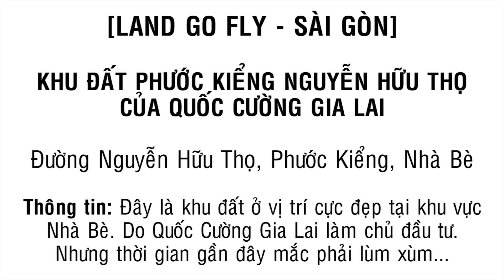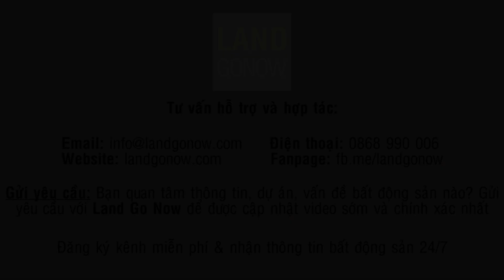Khu đất Phước Kiển Nguyễn Hữu Thọ của Quốc Cường Gia Lai - Land Go Fly ✔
Khu đất Phước Kiển Nguyễn Hữu Thọ của Quốc Cường Gia Lai nằm ở trên đường Nguyễn Hữu Thọ, là một khu đất trống hoàn toàn, đang trong quá trình triển khai và vướng phải một số lùm xùm không đáng có..